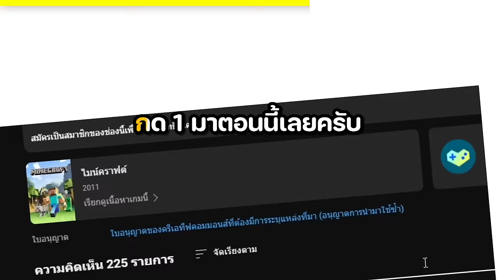🔥โคตรแปลก!! คราฟดาบที่แปลกที่สุดในเกมมายคราฟ!? โค้งกลมยาว! (Minecraft Mod)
ผมเจอวิธีคราฟดาบที่แปลกที่สุดในเกมมายคราฟ จะหน้าตาเป็นยังไงดูเลย